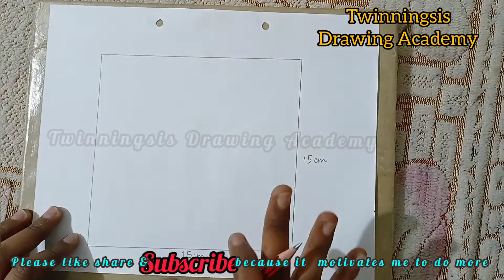How to draw Lotus alekhan in 15cm || Twinningsis drawing academy